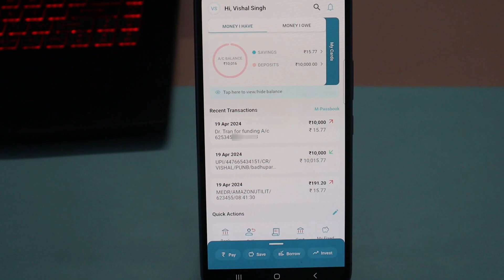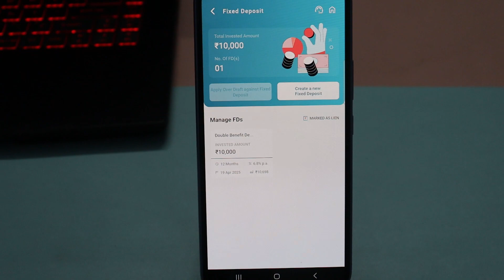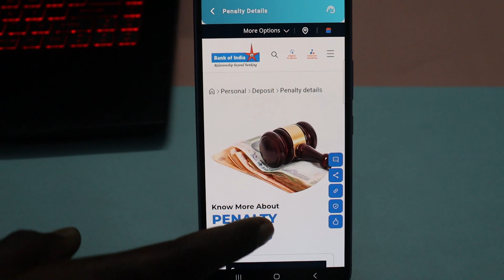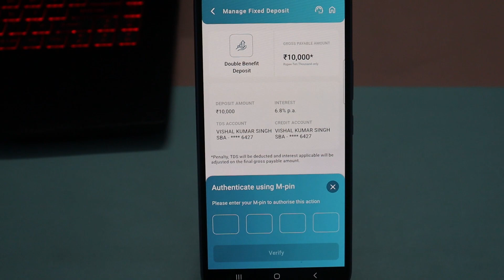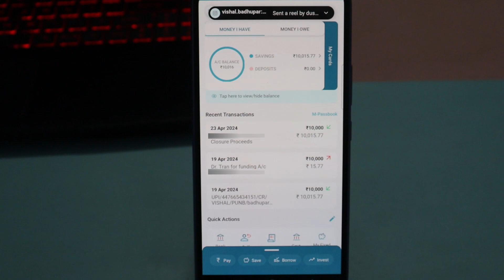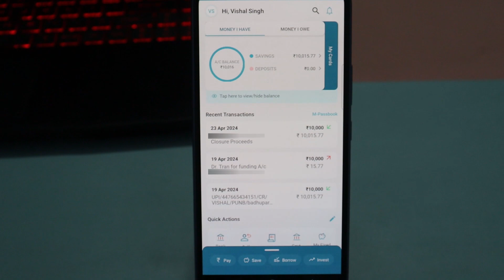How To Close Fixed Deposit Online In Bank Of India App | How To Break FD In BOI Online App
Bank Of India Me Online Fixed Deposit (TD) Close Kaise Kare | boi mobile app se fd band kaise kare |

About Video 👉 दोस्तों इस वीडियो में बैंक ऑफ़ इंडिया के मोबाइल बैंकिंग एप्प  से ऑनलाइन घर बैठे फिक्स्ड डिपाजिट बंद करना दिखाया है , फिक्स्ड डिपाजिट बंद होने के 10 से 15 मिनट बाद आपका FD से निकाला हुआ पैसा आपके अकाउंट में आ जाता है लेकिन अगर आप शाम को FD बंद करते है तो अगले दिन भी पैसा आ सकता है और छुट्टी के दिन बंद करेंगे तो आपको 1 से 2 दिन भी पैसा आने में लग सकता है |

Related Search :-
bank of india premature fd close,
bank of india fd account close kaise kare online,
boi me fd kaise tode,
how to close fd online in bank of india,
how to close fd account before maturity,
boi omni neo app se fd close kaise kare,
bank of india fd closure charge,
instant fd close kaise kare,
bank of india fd band kaise kare,
bank of india fixed deposit close kaise kare mobile se,
boi app se fd kaise band kare,
boi mobile app se fd close kaise kare hindi,
bank of india me online fd kaise kare,
boi fd kaise break kare,
boi me term deposit break kaise kare,